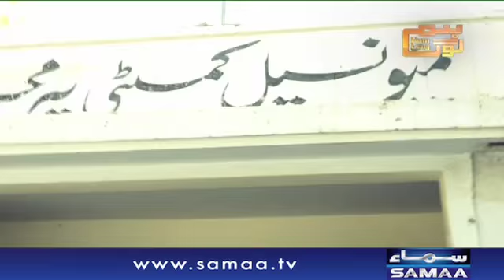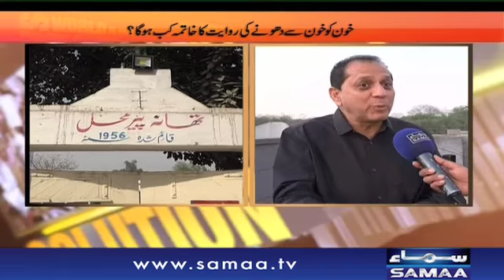Khoon Ko Khoon Se Dhone Ki Rivayat | Hum Log | SAMAA TV | 15 April 2018